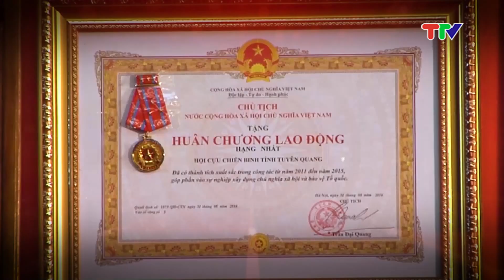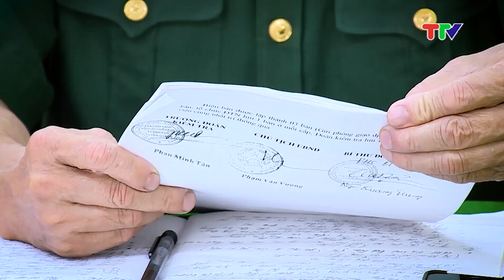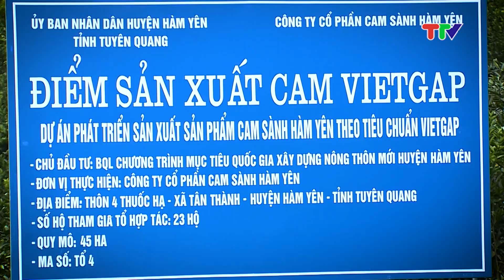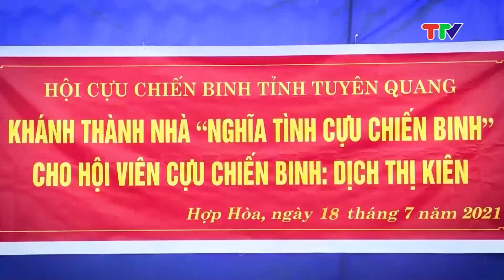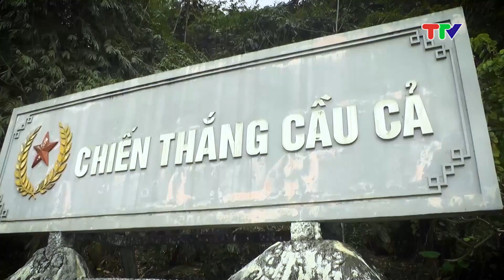SÁNG MÃI PHẨM CHẤT BỘ ĐỘI CỤ HỒ